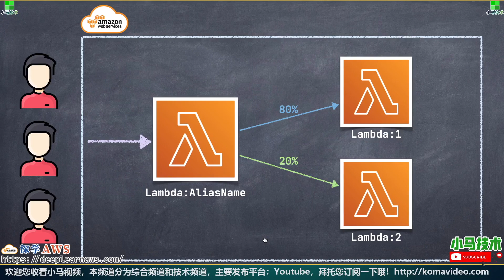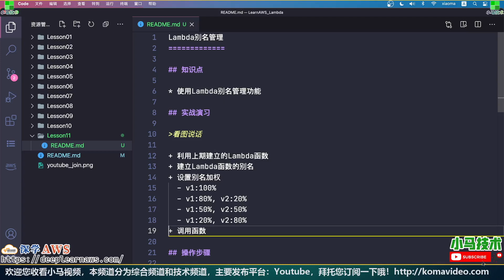AWS Lambda 中文入门使用教学 - Lambda别名管理 lambda alias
AWS Lambda 中文入门使用教学 - Lambda别名管理